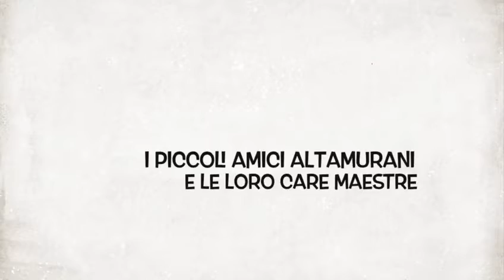Scuola dell'infanzia PLESSO S I C TAGLIAFERRI - Scuola Primaria 3° C.D. "RONCALLI" Altamura